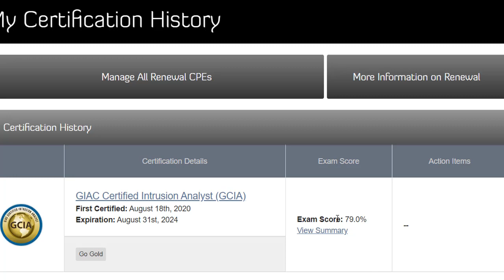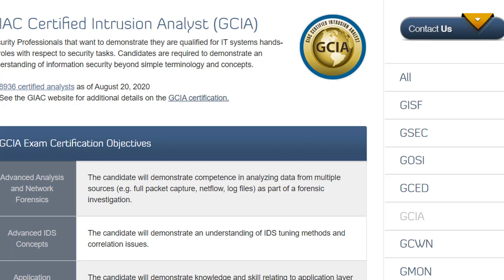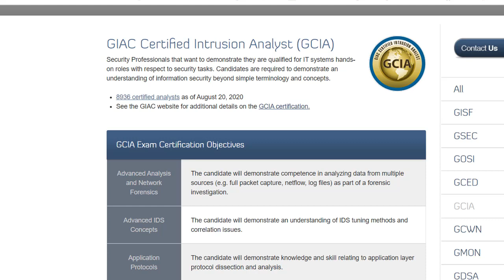My SANS GCIA Course/Exam Review (2020)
Just giving my experience preparing and getting certified for the SANS GCIA certification.

I studied for about two months. Used the course material and also some google searched cheat sheets for study material.